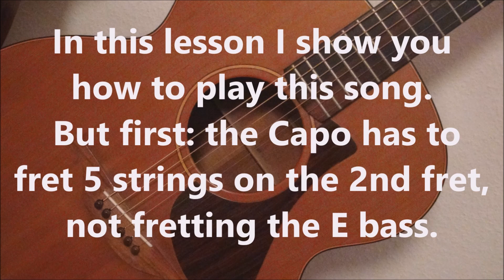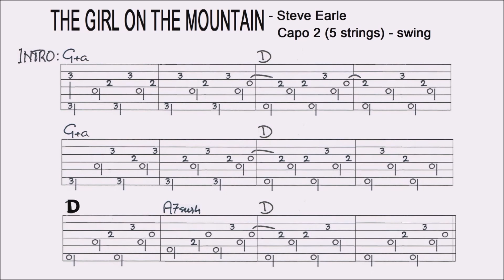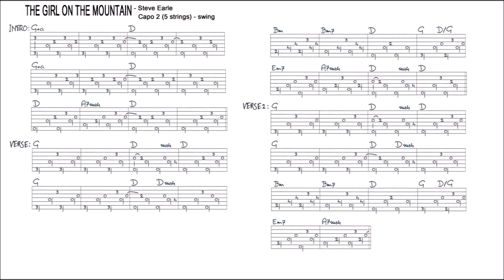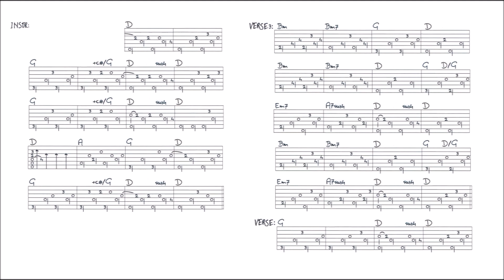THE GIRL ON THE MOUNTAIN - STEVE EARLE fingerstyle GUITAR LESSON